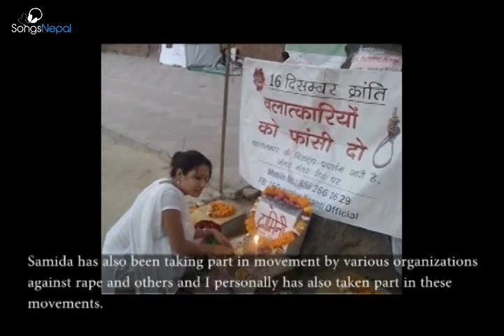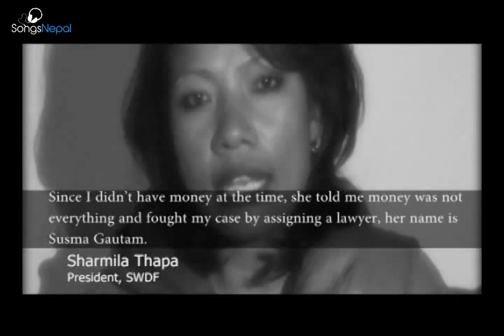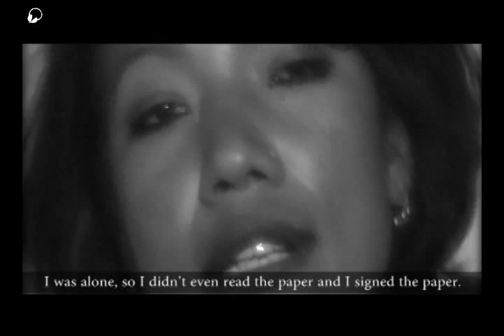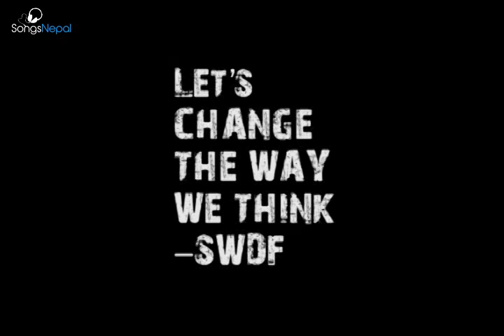Heart Touching Video of Nepali Girl Sharmila Thapa - Samida Women Development Forum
This heart touching video features the President of SWDF - Sharmila Thapa who was a victim of abandonment from loved ones, and was also victimised from domestic violence and sexual harassment.

This video is also about the Samida Women Development Forum and what the objectives and aims of their organization are. The SWDF is an organization in Nepal that helps and shelters women who are usually in need and are shunned by the society. They help women with development skills and instills life skills which helps them to be independent in the society.

With the tagline, 'Let's Change the Way we Think' SWDF is here to protect and serve for all equalities of Women's Rights.